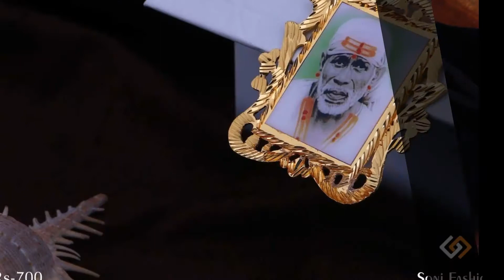gold plated jewelry - artificial jewelry - imitation jewelry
Sai Baba photo Pendant - gold plated Sai Baba photo Pendant - artificial Sai Baba photo Pendant - imitation Sai Baba photo Pendant

Sai Baba photo Pendant Jewellery may be attached to the body or the clothes.
the fashion jewelry varieties include the Sai Baba photo Pendant design collections that are independently present in the shops.
The premium quality materials, stoned and other things are utilized to make the Sai Baba photo Pendant.
Buy the attractive and amazing collections of precious jewelry at low costs.
The imitations jewelry Sai Baba photo Pendant also uses the best gifting alternatives.
You will provide the Sai Baba photo Pendant imitation jewelers for your friends, members of the family, and other individuals.
For buying the imitation Sai Baba photo Pendant precious jewelry in the online soni fashion is the ideal choice for you.
You can purchase the different collections of the jewelry within your home using the internet browser.
You can utilize the Sai Baba photo Pendant gold plated jewelry for the unique celebrations, marriage, and a few of the other kinds of functions and festivals.
Most of the Sai Baba photo Pendant imitation jewelry is present in the eye-catching form. You can easily impress other people with your appeal.
You can buy the simple Sai Baba photo Pendant design and grand look jewelry with spending on the percentage of the cash.
If you are looking for the trendy, classic, fabulous, and terrific ranges of the Sai Baba photo Pendant fashion jewelry for the parties,
weddings, and other celebrations, you have come for the best location soni fashion Rajkot.
Only the high-quality jewelry Sai Baba photo Pendant is a sale for the online imitation jewelry shop soni fashion.